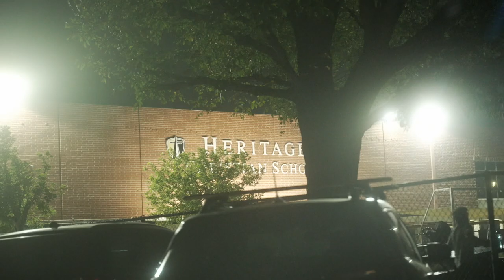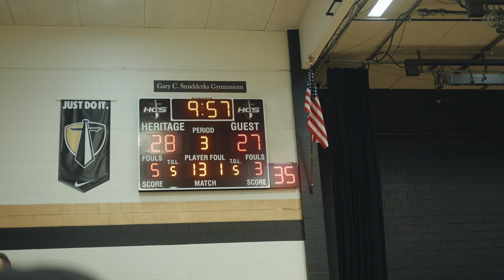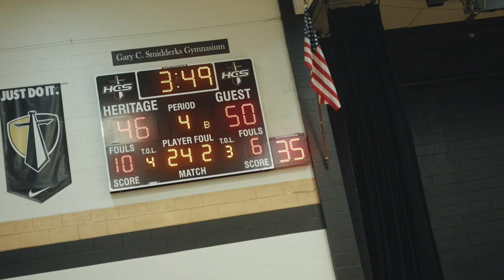INTENSE GAME! #4 PLAYER IN CA vs. UNDERRATED PLAYER | HIDDEN GEMS